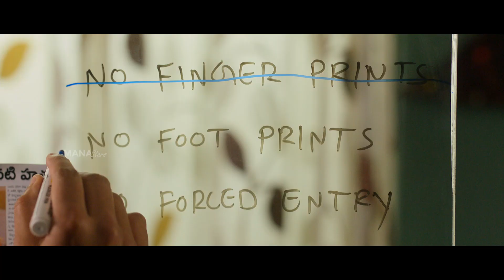Atharva Movie Teaser | Karthik Raju | Simran Choudhary | Sricharan Pakala | Manastars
Watch Atharva Movie Teaser